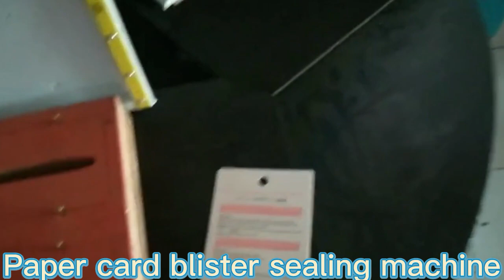Upper heat blister sealing machine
Hello!
This is Eric Zhuang form Zhenjia Machinery Equipment Co., LTD.
We have cooperated with Hisense Group, Johnson & Johnson Group and DJI UAV,etc.
Could you  send me  your product pictures so that I can recommend the most suitable machine to you？

FOSHAN ZHENJIA MACHINERY CO.,LTD
Floor 2-3, Bldg. E, Niu zai cheng, Pingdi Road, Yanbu, Dali Town, Nanhai Dist., FoShan city, Guangdong, China

Can be widely used in toys, stationery, daily necessities, electrical components and other goods sealing and packaging.